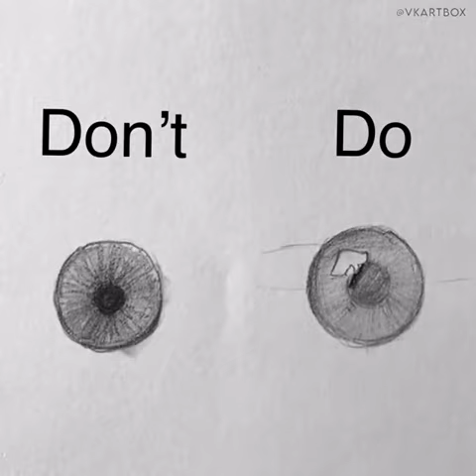Como Fazer um Desenho Realista da Iris do Olho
ARTISTA - VK ARTBOX
Nesse vídeo o Artista vai te ensinar como desenhar a Iris do Olho realista da maneira correta .

Gostaria de aprender a desenhar o seu personagem favorito ?

Quer aprender todas as principais Técnicas de Desenho Realista ?